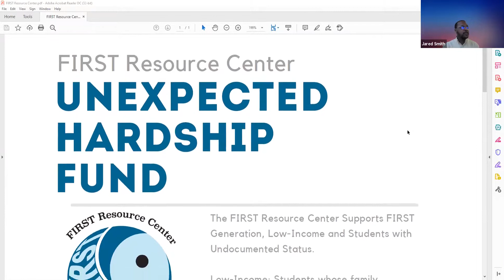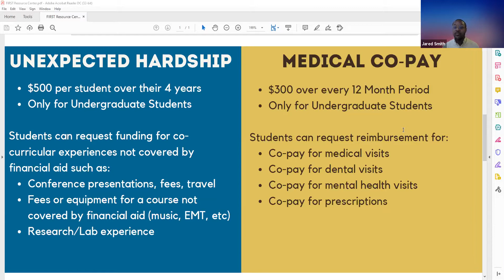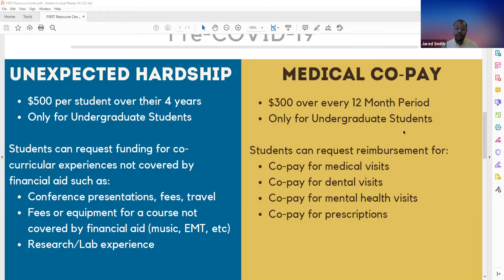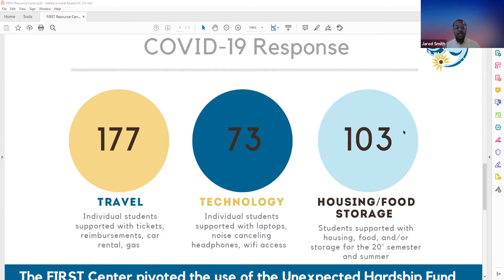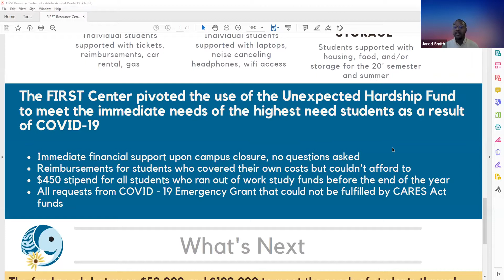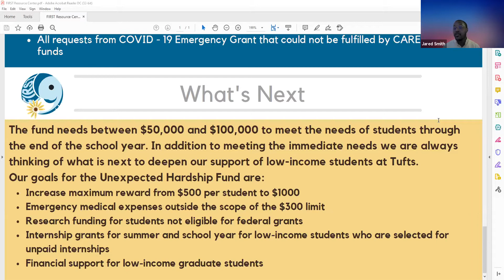Supporting Students through Unexpected Hardship: More than just Financial Aid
This event is part of March to the Top 2021.

COVID-19 and the ensuing economic uncertainty have impacted many students, who continue to find themselves with unanticipated financial needs. Join Dean Camille Lizarribar and FIRST Center director Jared Smith, to hear how the Unexpected Hardship Fund has played a critical role in student success over the last year. We’ll explore the history of this essential fund and learn more about the strategies and tools Tufts has put in place to ensure that all students can thrive.

Speakers:
Dean Camille Lizarríbar
Dean of Student Affairs and Chief Student Affairs Officer

Jared Smith, A16
Director, FIRST Resource Center

Maureen Kalimba Isimbi, E20
YFTA Member